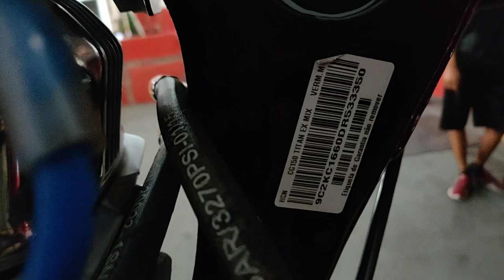Titan 150 injetada mix 202cc taxa no álcool by. Alto giro motos